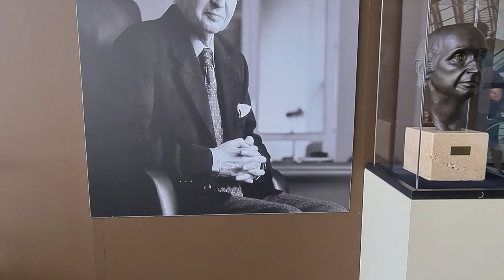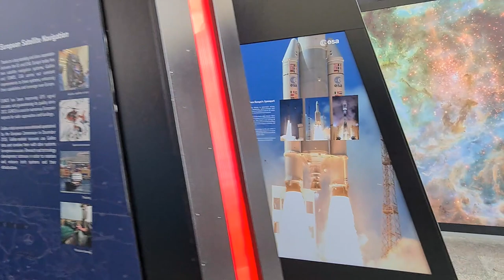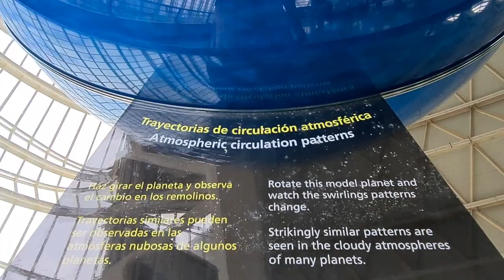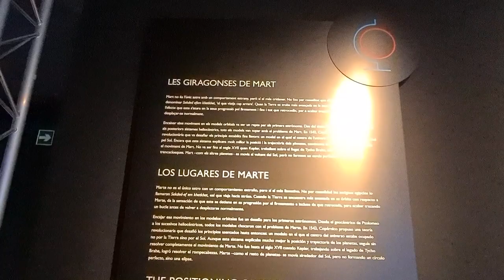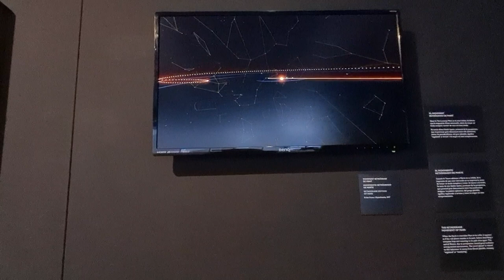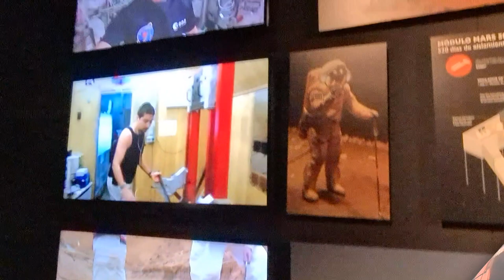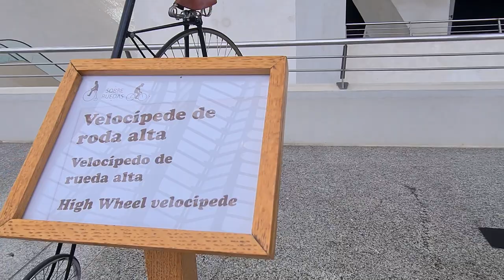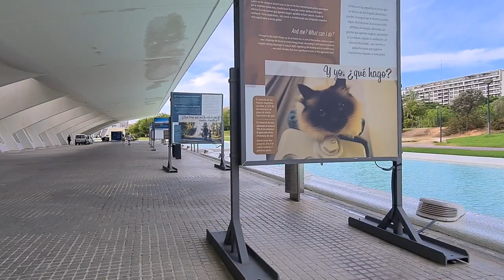WHAT'S INSIDE THE VALENCIA SCIENCE MUSEUM (2020 )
The Museu de les Ciències Príncipe Felipe is an important visitor attraction in Valencia, Spain. It forms part of the City of Arts and Sciences, and can be found at the end of Luis García Berlanga street. Its director is Spanish science writer and television personality, Manuel Toharia.